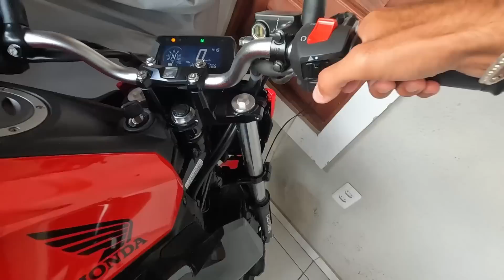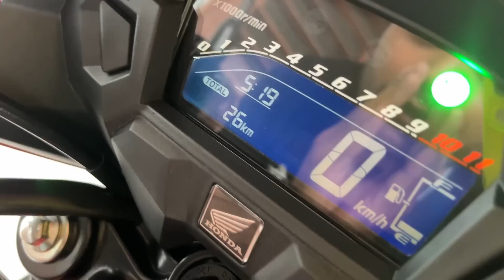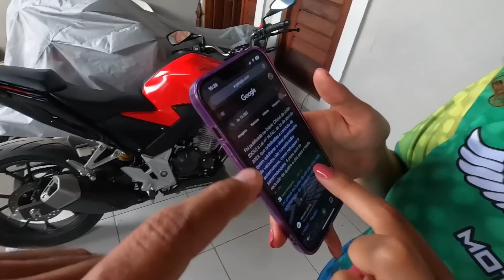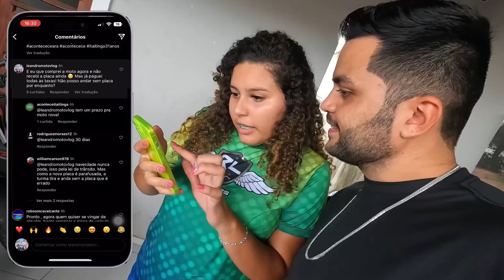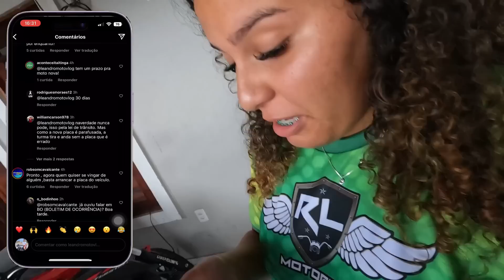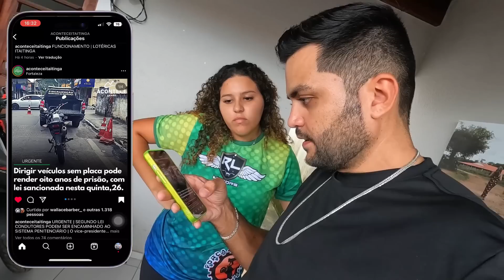QUASE FUI PRESO PILOTANDO A CB300F TWISTER SEM PLACA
FORTALEZA - CEARÁ
BRASIL